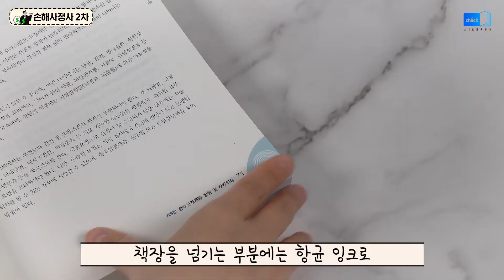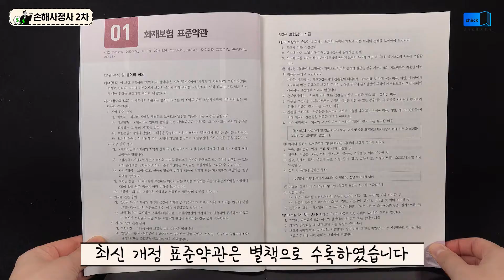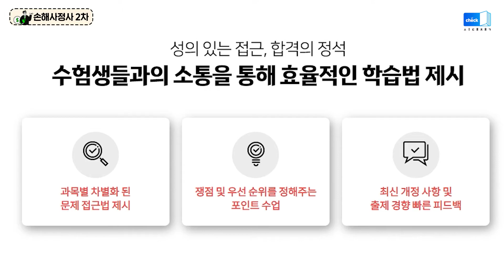시대 책(Check) l 2022 손해사정사 2차 한권으로 끝내기ㅣ차량, 신체 자격증 시험 한 번에 합격하자!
[2022 손해사정사 2차 한권으로 끝내기]

신체, 차량 손해사정사 2차 시험!
핵심 개념과 최신 기출문제로 완벽 대비하자!